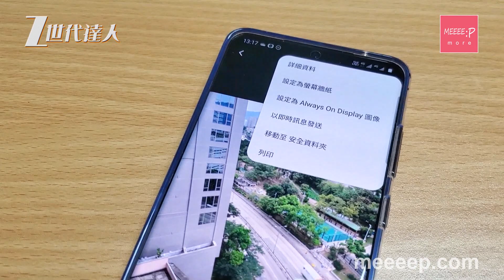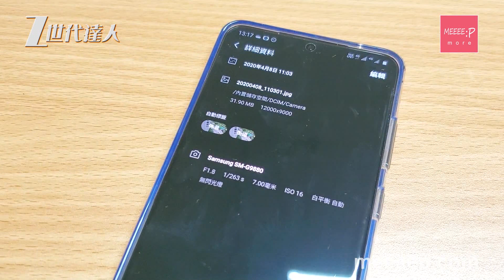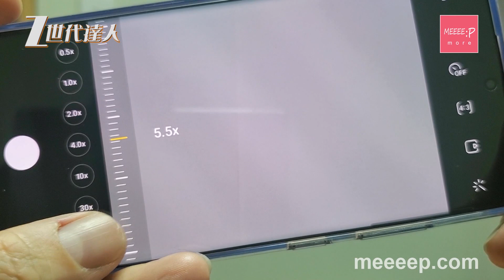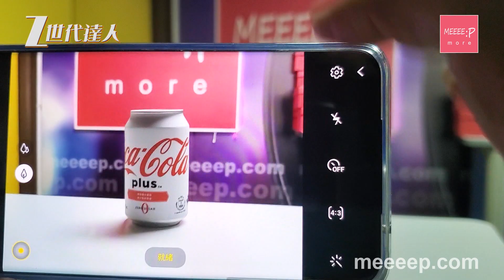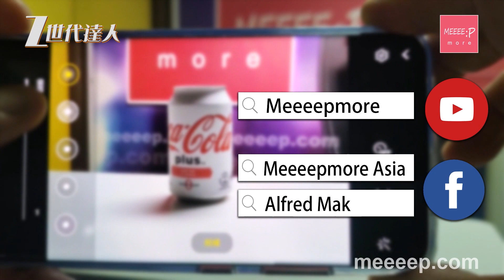【開箱評測】Samsung Galaxy S20 Ultra 5G 影相篇: 100x Space Zoom + 1億800萬像素有幾靚！ 108MP 香港5G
Samsung Galaxy S20 Ultra 5G 主打機背嘅 1 億 800 萬像素、四攝 AI 拍攝，呢集就同大家分享一吓佢嘅威力。

要影到 1 億 800 萬像素嘅相片，打開相機 App 之後，要先喺比例選項揀番 4:3 108 MP，跟住等我試吓影幾張相先！呢張喺 直播室 6樓 影落街嘅相，無做任何變焦，之後用手放大張相睇吓先，貨車喺移動嘅情況之下，車上嘅公司名都清晰可見，1億像素唔係浪得虛名㗎！ 睇返呢張相嘅資料，檔案有成 31.9MB，相比起一張 1200 萬素影嘅相大約 4MB 左右，真係大咗 7、8 倍。亦都可能因為咁嘅原因， 以 1 億 800 萬像素影相時候，每影完一張相都要等一等，相信就係因為處理同埋寫入咁大嘅檔案需要時間嘅緣故喇！

跟住就要試吓 100 倍 Zoom 嘅威力喇！呢張斑馬線路燈嘅相係 100 倍變焦之後影出嚟嘅，俾返個原景你睇吓，用肉眼，你都未必搵得到呢盞燈啊，原來喺呢度！可想言之 100 倍 Zoom 嘅威力有幾大呢！不過不得不承認， 100 倍 Zoom 由於唔係全光學，所以影出嚟嘅質素都係有啲矇，影大型物件就仲可以，太細緻嘅都係做唔到嘅，睇吓呢道個門口上面嘅字就知道喇！不過問心講，我哋生活入面又有幾何用到 100 倍嘅變焦呢

我哋試多張相先，呢張我遠距離影入去一間食肆入面，影到呢個不准吸煙嘅標誌，而且仲好清楚喎！但係原來呢個標誌唔係貼起喺門口，而係喺間肆入面嘅盡頭呀！犀利呢！

為咗配合更多唔同嘅變焦，S20 系列嘅相機 App 已經預設咗多個變焦數值，而為咗方便你搵 Zoom In 嘅主體，過咗 20 倍 Zoom 之後，就會出現一個全景觀景窗，知道 Zoom 緊嘅位置，都算實用。

夜拍亦都係 S20 Ultra 5G 嘅強項。今日我就熄晒 studio 大部份嘅燈、 喺呢個肉眼都覺得黑嘅情況之下，S20 Ultra 5G 嘅表現又係點呢？首先我喺「更多」入面開咗「夜間」模式，撳咗拍攝掣，跟住等指定秒數先好郁，睇吓完成品！好似放咗盞燈喺附近咁呀！

由 Galaxy S9+ 年代加入嘅即時景深預覽，亦都喺 S0 Ultra 5G 入面保留，呢個功能除咗可以喺影相嘅時候調較背景景深嘅模糊度之外，影好相，都一樣可以入番去媒體瀏覽器再修改㗎！

總括嚟講，雖然 1 億 800 萬像素同埋 100 倍 Space Zoom，對一般用家嚟講都未必用得著，但係相機整體嘅表現出色，睇得出喺硬件同堆軟件上面都落咗功夫！

麥卓華